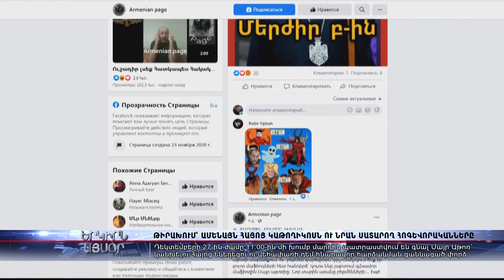Մարդիկ վաղը Մայր Աթոռում կլինեն` կանխելու Հայոց եկեղեցու ու Վեհափառի դեմ հնարավոր հարձակման փորձ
Հայաստանյաց Առաքելական Սուրբ Եկեղեցուն զորակցություն հայտնելու անհրաժեշտություն այս օրերին, թերեւս, կա: Վերջին օրերին Հայոց Եկեղեցու ու հատկապես՝ Ամենայն Հայոց կաթողիկոսի դեմ արշավ է սանձազերծվել սոցիալական հարթակում, դեկտեմբերի 27-ին Մայր Աթոռ Սուրբ Էջմիածնի մոտ բողոքի ակցիաներ կազմակերպելու կոչ-հրավերներ են արվում, համացանցում անգամ բացահայտ սպառնալիքներ են հնչում:

Այսօր Մայր Աթոռի տեղեկատվական համակարգը հայտարարություն է տարածել ու փոխանցել հայրապետի հայրական հորդորը՝ տարեվերջյան Սուրբ Պատարագի արարողությունն անցկացնել խաղաղ մթնոլորտում ու աղոթել հայրենի մեր երկրի անսասանության եւ ազգի միասնականության, անվտանգ ու ապահով կյանքի համար: